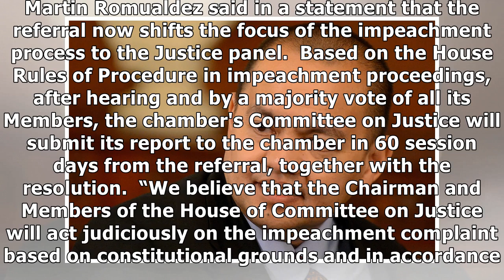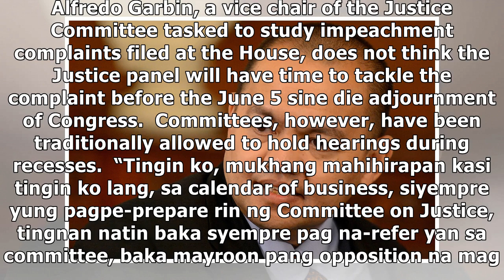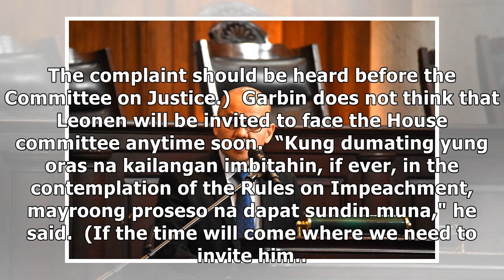House lawmakers refer impeachment raps vs Leonen to Justice panel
Supreme Court Associate Justice Marvic Leonen. Photo from Supreme Court of the Philippines website MANILA - The House of Representatives on Tuesday referred the impeachment complaint against Supreme C...